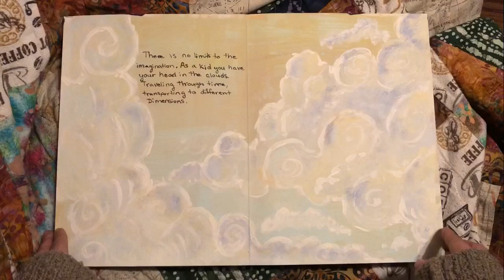Story book flip through